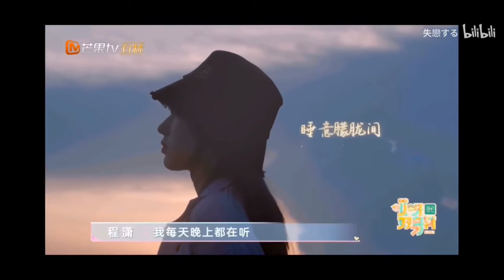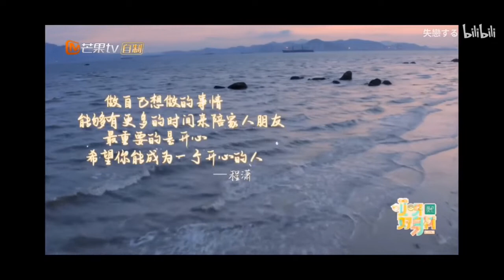[FMV-Huangcheng] Justin Hoàng Minh Hạo x Trình Tiêu : Nếu như đây là trang giấy cuối cùng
*Note: This is a fanmade video. Don't take it seriously